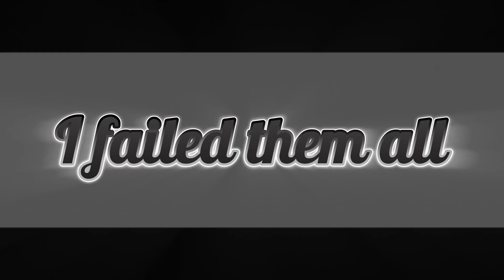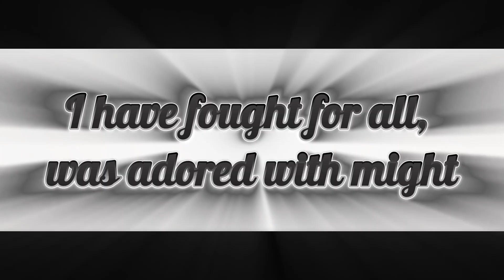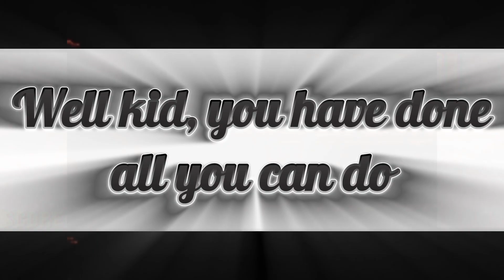[FNF] BURNING (Nominal's Take) - WITH LYRICS || VS SONIC.EXE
DESC : AAAHHHH I'M ON FIRE AAAAHHHH I'M BURNING AAAA-

This was apart of a mini collection that @Postwar0 posted today, this video is quite old at this point but she decided to post it now so I suppose I'LL post it now, I am still pretty proud of it

Thumbnail again by ME

Original mix by: @NominalDingus

SOME lyrics by: @Postwar0
(I edited some as well)

The game mainly revolves around the player character, Boyfriend, who must defeat a variety of characters in singing and rapping contests in order to continue dating his love interest, Girlfriend. The gameplay revolves around hitting notes with timed inputs while avoiding running out of health for the duration of the song.

The game was initially created for the Ludum Dare 47 game jam in October 2020. A full version backed on Kickstarter titled Friday Night Funkin': The Full Ass Game